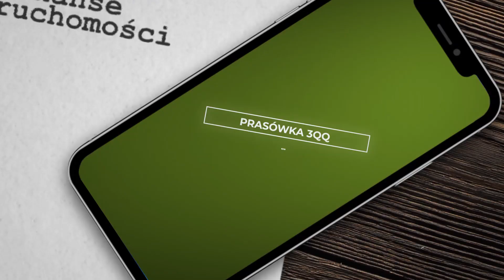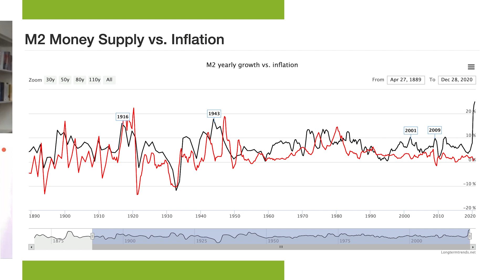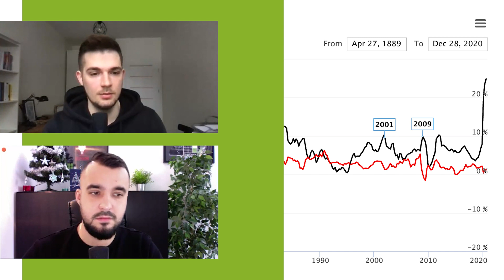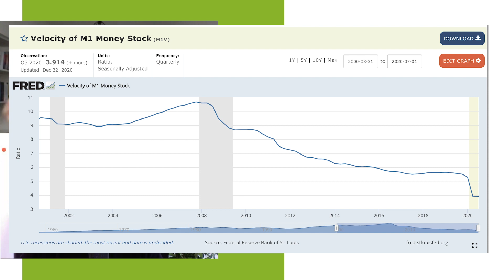Kiedyś to było taniej - jak rosną ceny i co na to wpływa? | Prasówka 3QQ #010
Ile i dlaczego tak drogo - to pytanie z żartobliwego robi się coraz bardziej poważne. Pamiętając, że jeszcze niedawno płaciliśmy za coś 10 zł a dzisiaj to kosztuje 12, 15 czy nawet 20 zł, zaczynamy się zastanawiać o co w tym chodzi i czy ktoś nie próbuje nas zwyczajnie oskubać.

W najnowszym odcinku Prasówki 3QQ Piotr Michalski i Kamil Michalik z własnego doświadczenia i na konkretnych przykładach rozkładają problem na czynniki pierwsze, z możliwymi przyczynami i dalszymi konsekwencjami tego trendu.